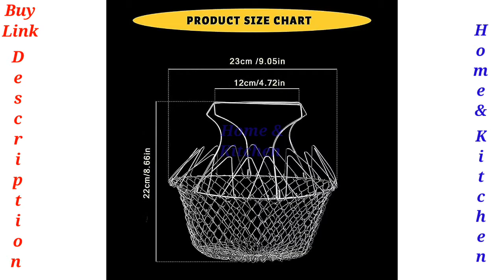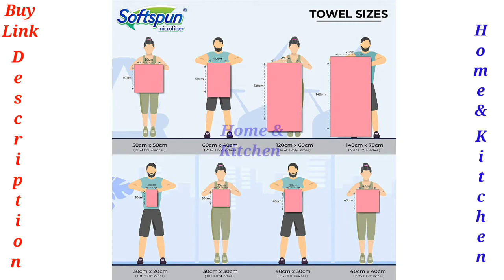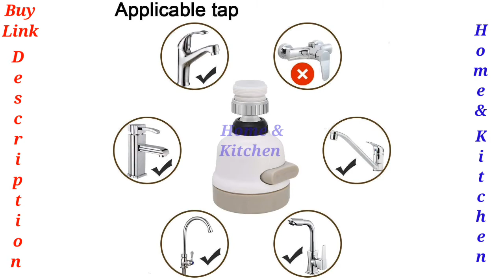𝐓𝐨𝐩 𝟏𝟎 𝐊𝐢𝐭𝐜𝐡𝐞𝐧 𝐆𝐚𝐝𝐠𝐞𝐭𝐬 𝟐𝟎𝟐𝟐//𝐀𝐯𝐚𝐢𝐥𝐚𝐛𝐥𝐞 𝐨𝐧 𝐀𝐦𝐚𝐳𝐨𝐧 𝐢𝐧 𝐈𝐧𝐝𝐢𝐚//𝐔𝐬𝐞𝐟𝐮𝐥 𝐆𝐚𝐝𝐠𝐞𝐭𝐬/𝐔𝐭𝐞𝐧𝐬𝐢𝐥/ 𝐇𝐨𝐦𝐞 & 𝐊𝐢𝐭𝐜𝐡𝐞𝐧//𝟏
👋 𝑯𝒆𝒍𝒍𝒐 𝑭𝒓𝒊𝒆𝒏𝒅𝒔 𝑰'𝒎 𝑺𝒂𝒏𝒈𝒊𝒕𝒂  𝑾𝒆𝒍𝒍𝒄𝒐𝒎𝒆 𝑶𝒖𝒓 𝒀𝒐𝒖𝑻𝒖𝒃𝒆 𝑪𝒉𝒂𝒏𝒏𝒆𝒍 𝑯𝒐𝒎𝒆 & 𝑲𝒊𝒕𝒄𝒉𝒆𝒏.🙏𝑻𝒉𝒂𝒏𝒌 𝒀𝒐𝒖.

⬅️𝐋𝐢𝐧𝐤➡️

⬅️𝐋𝐢𝐧𝐤➡️

⬅️𝐋𝐢𝐧𝐤➡️

⬅️𝐋𝐢𝐧𝐤➡️

⬅️𝐋𝐢𝐧𝐤➡️

⬅️𝐋𝐢𝐧𝐤➡️

⬅️𝐋𝐢𝐧𝐤➡️

⬅️𝐋𝐢𝐧𝐤➡️

⬅️𝐋𝐢𝐧𝐤➡️

⬅️𝐋𝐢𝐧𝐤➡️

⬅️𝐋𝐢𝐧𝐤➡️

⬅️𝐋𝐢𝐧𝐤➡️

⬅️𝐋𝐢𝐧𝐤➡️

ᴛʜɪꜱ ᴠɪᴅᴇᴏ ᴊᴜꜱᴛ ꜰᴏʀ ɪɴꜰᴏʀᴍᴀᴛɪᴏɴ & ᴇɴᴛᴇʀᴛᴀɪɴᴍᴇɴᴛ ᴘᴇʀᴘᴏꜱᴇ.👍

ᴛʜɪꜱ ᴠɪᴅᴇᴏ ᴅᴇꜱᴄʀɪᴘᴛɪᴏɴ ᴄᴏɴᴛᴇɴᴛꜱ ᴀꜰꜰɪʟɪᴀᴛᴇ ʟɪɴᴋꜱ. ᴍᴇᴀɴɪɴɢ, ɪꜰ ʏᴏᴜ ᴄʟɪᴄᴋ ᴏɴ ᴏɴᴇ ᴏꜰ ᴛʜᴇ ᴘʀᴏᴅᴜᴄᴛ ʟɪɴᴋꜱ ᴀɴᴅ ᴍᴀᴋᴇ ᴀ ᴘᴜʀᴄʜᴀꜱᴇ ᴡᴇ ʀᴇᴄᴇɪᴠᴇᴅ ᴀ ꜱᴍᴀʟʟ 💰ᴄᴏᴍᴍɪꜱꜱɪᴏɴ. ᴛʜᴀɴᴋ ʏᴏᴜ.🙏

⬅️𝐆𝐦𝐚𝐢𝐥➡️

kitchengadgets. kitchen. kitchentools. gadgets. kitchenware. kitchenutensils. kitchendesign. coolgadgets. kitchendecor cooking. kitchenappliances. kitchengoals. techgadgets. food. kitchenwares. onlineshopping. homegadgets. cookware. kitchenaccessories. smartgadgets. homedecor. pstore. instagood. gadgetshop. gadgetstore. newgadgets. gadgetshow. cookwares. kitchensofinstagram.  bhfyp. gadgetsecond. homeappliances. makeyourkitchenyourha. ppyplace. naijakitchen. affordableprice. shopluxuryforless. bhfyp. kitchengadget. kitchenproducts. gadgetsforsale. gadgetsph. home gadgetsecondhand. shopforlessinlagos. instakitchen. gadget. gadgetsemarang. baking gigadgets. uniquekitchengadgets. gadgetsforsaleph. kitchenset. foodie. inventions. makeyourkitchengreatagain. kitchenessentials. gadgetsurabaya spygadgets. spgadgets instadaily.
new gadgets. tech fc artko. goodies. cool home gadgets. 5 minutes crafts like. crazy tech. simplify your home with sandhya. trend world. home items quantum. tech hd cool. home gadgets. 5 minute crafts teens. Gadgets. blossom. eco gadgets. fashion & vlogs. the unique gadgets. gadget zone. technical ninja. fact tech. ola items. daily fails. home&kitchen. top gadgets.

Home & Kitchen
kitchen gadgets
kitchen tools
kitchen ware
kitchen utensils
kitchen design
cool gadgets
kitchen decor
kitchen appliances
kitchen goals
tech gadgets
kitchen wares
online shopping
home gadgets
kitchen accessories
smart gadgets
home decor
top gadgets on amazon
gadget under1000
gadget under500
top gadegets2020
top gadegets2021
top gadegets2022
top gadegts amazon
top gadgets under100
gadget shop
gadget store
new gadgets
gadget show
home appliances
kitchen gadget
kitchen products
gadgets forsale
cool gadgets
gadget store
kitchen essentials